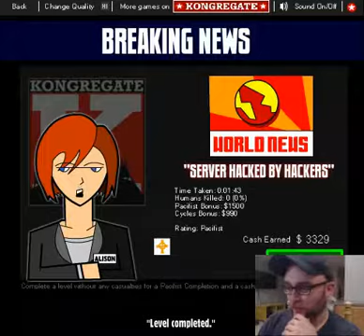Toilet phone. I.A.A.I.R.A #2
I guess that's a reasonable enough place for it, with the security around here it's hard to say it's surprising.